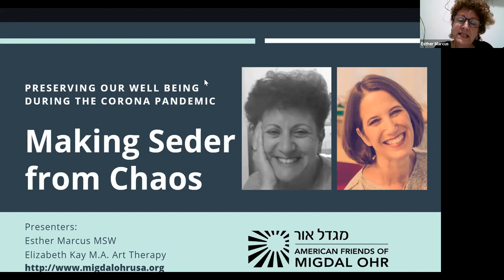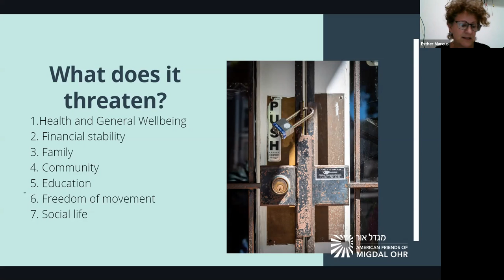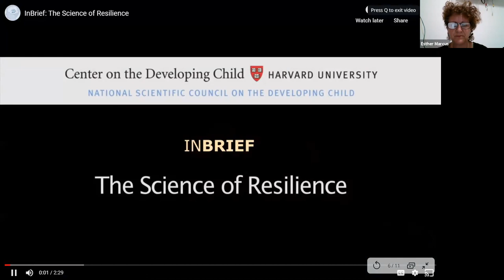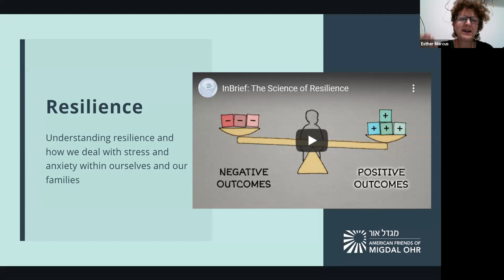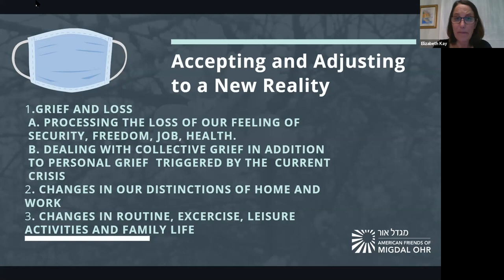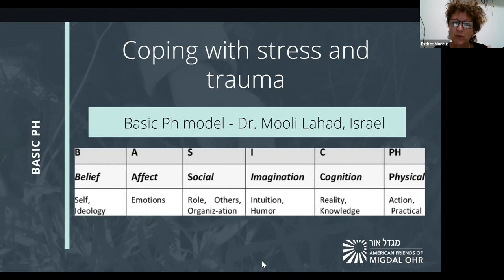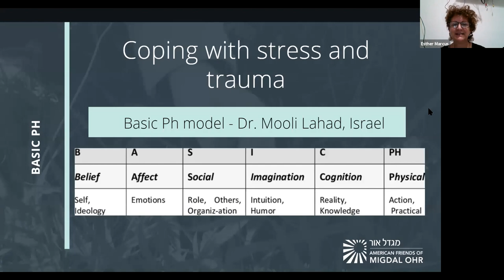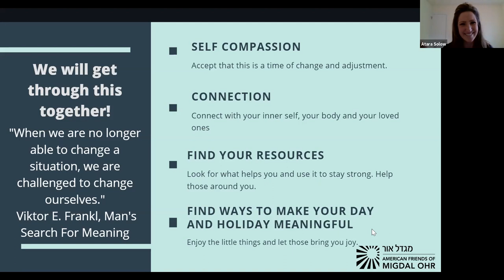Making Seder from Chaos: Strategies for Coping in Quarantine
Join Migdal Ohr in conversation with Esther Marcus and Elizabeth Kay - Israeli experts in trauma and anxiety - who will teach us strategies for coping with lockdown in light of Passover.

Esther Marcus, MSW
Manager, Resilience Center Clinic in the Sderot Negev Regional Council under the auspices of the Israel Trauma Coalition

Esther Marcus is an art and video therapist who served as a mental health officer in the IDF. She has worked in the field of trauma and resilience for over 20 years. Esther is the author of children's book 'Color Red' that helps children cope with rocket attacks in the south of Israel. She lives in Kibbutz Alumim right on the border with Gaza with her husband Stevie and has four children. Read more from Esther at her Times of Israel Blog.

Elizabeth Kay
Manager, Child Therapy Center Hachamama Shel Elizabeth near Modiin

Elizabeth Kay is an art and garden therapist with a masters in art therapy from Haifa University. She runs a Child Therapy Center called Hachamama Shel Elizabeth in Shilat near Modiin and has experience working with children and teens at risk from Modiin and the surrounding areas. She is currently training in CBT trauma focused therapy at Metiv, The Israel Psychotrauma Center in Jerusalem. Learn more about Elizabeth at her website.